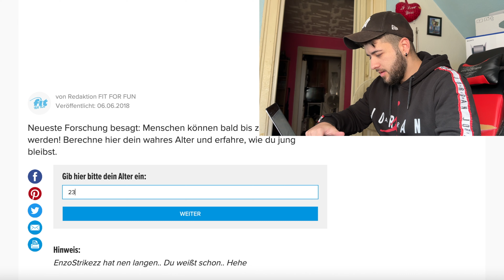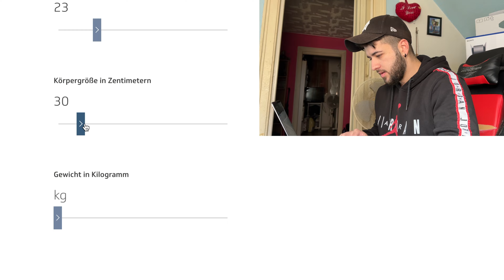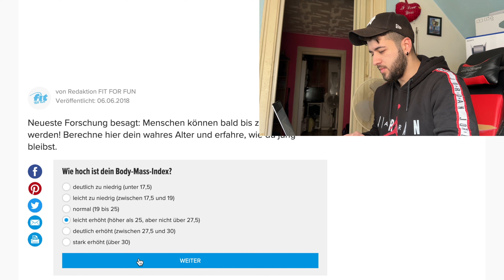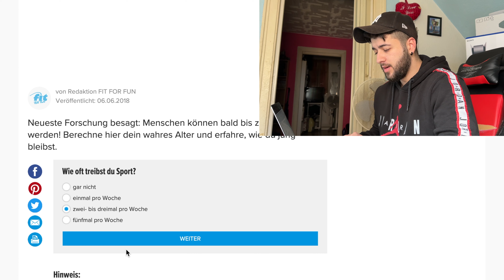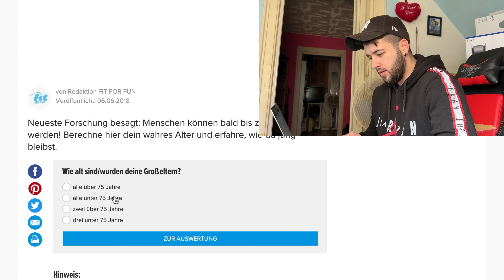Ich bin alt... 👴🏼 (Biologischer Alters Test)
Kuss